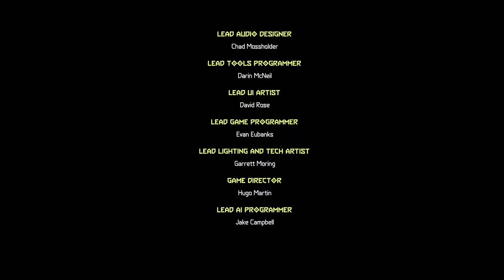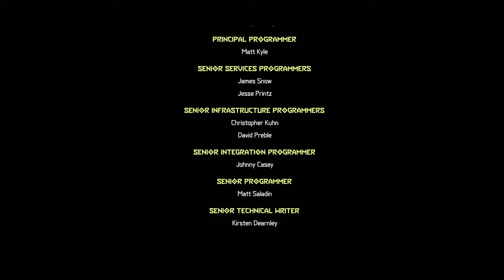DOOM Eternal: The Ancient Gods DLC 2 Part #3【 Finale 】